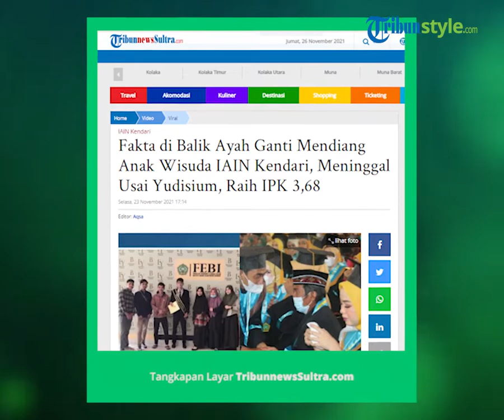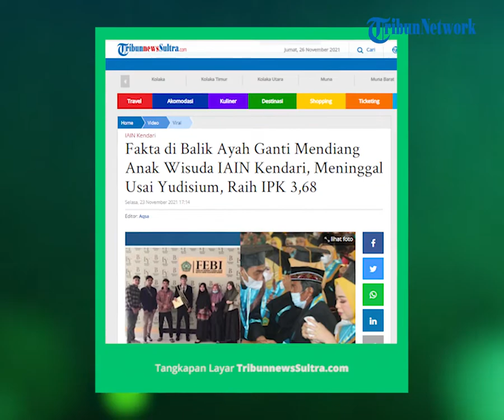Momen Haru Ayah Ikut Wisuda Gantikan Anak yang Meninggal seusai Ujian Skripsi, Pakai Toga ke Podium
TRIBUN-VIDEO.COM - Fakta di balik video viral ayah ganti almarhum anak mengikuti wisuda IAIN Kendari, sang mahasiswa meninggal usai yudisium, raih IPK 3,68.

Mahasiswa yang berpulang jelang pengukuhan kelulusan di Institut Agama Islam Negeri (IAIN) Kendari, Kota Kendari, Provinsi Sulawesi Tenggara (Sultra), tersebut yakni Muhammad Jamaluddin SE.

Sedianya, Jamaluddin mengikuti prosesi wisuda IAIN Kendari yang digelar di Kota Kendari, Provinsi Sultra, pada Selasa (23/11/2021).

Namun takdir berkehendak lain, mahasiswa Program Studi atau Prodi Perbankan Syariah Fakultas Ekonomi dan Bisnis Islam ini berpulang untuk selama-selamanya pada 24 Oktober 2021 lalu.

Jamaluddin meninggal dunia akibat sakit yang dideritanya sekitar 29 hari sebelum prosesi wisuda IAIN Kendari.

Almarhum meninggal setelah menyelesaikan studinya dan sudah mengikuti prosesi yudisium.

“Almarhum wafat tanggal 24 Oktober 2021, sudah yudisium dan belum sempat wisuda,” kata Humas IAIN Kendari, Lily Ulfia, dikonfirmasi TribunnewsSultra.com.

Pada momen wisuda tersebut, sang ayah Hasanuddin Daeng Gassing pun menggantikan anaknya yang telah berpulang tersebut.

Hasanuddin datang bersama istri atau ibu Jamaluddin, Jumasari untuk mengambil ijazah almarhum putranya.

Pasangan suami istri tersebut berdomisili di Kelurahan Tumpas, Kecamatan Unaaha, Kabupaten Konawe, Provinsi Sultra.

Keduanya berbaur bersama wisudawan/ wisudawati lainnya pada Rapat Senat Wisuda Sarjana dan Magister VIII Sesi I Tahun 2021 IAIN Kendari yang dipimpin Rektor Prof Dr Faizah Binti Awad Mpd.

Pada wisuda kali ini, IAIN total mewisuda sebanyak 502 mahasiswa yang terbagi dalam dua gelombang.

Dari video live streaming yang ditayangkan akun YouTube IAIN Kendari, Hasanuddin tampak hadir mengenakan kemeja batik berwarna gelap dengan peci di kepala.

Wajahnya tertutupi masker berwarna putih.

Setelah prosesi pengukuhan wisudawan/ wisudawati, satu persatu naik ke atas mimbar untuk mengikuti prosesi pemindahan tali toga.

Para wisudawan peraih predikat cumlaude maupun amat baik per fakultas tersebut selanjutnya naik ke atas mimbar diawali wisudawan Program Pascasarjana (PPs).

Dilanjutkan program sarjana yang diawali wisudawan/ wisudawati dari fakultas tarbiyah dan fakultas lainnya.

Hingga giliran wisudawan dari Fakultas Ekonomi dan Bisnis Islam.

Satu persatu mereka naik ke atas mimbar mengikuti prosesi pemindahan tali toga tersebut.

Saat nama Muhammad Jamaluddin SE dengan nomor alumni 170 dipanggil, Hasanuddin Daeng Gassing pun naik di atas mimbar.

Selain nama almarhum putranya, nama Hasanuddin beserta istri Jumasari pun disebut laiknya wisudawan/ wisudawati lainnya.

Begitupun capaian akademik Jamaluddin yang berhasil menyelesaikan pendidikan dengan predikat amat baik.

Jamaluddin yang lahir di Unaaha 3 September 1999 dan meninggal dunia pada 24 Oktober 2021 lalu meraih Indeks Prestasi Kumulatif (IPK) 3,68.

Almarhum menyelesaikan pendidikannya dengan skripsi Pengaruh E-Serqual dan E-Trust terhadap E-Satifaction pada Pengguna Aplikasi e-Filling Pajak.

Hasanuddin yang menggantikan putranya mengikuti prosesi wisuda itupun mendekati Rektor IAIN Kendari Prof Dr Faizah Binti Awad MPd.

Berbeda dari wisudawan/ wisudawati lainnya yang ditandai perpindahan tali toga, Hasanuddin langsung menerima ijazah almarhum putranya.

Meski demikian, Hasanuddin sudah mengenakan selempang di leher berwarna abu-abu laiknya wisudawan lainnya.

Dalam video live streaming itu, Prof Faizah terlihat menyampaikan sesuatu kepada Hasanuddin.

Setelah menyerahkan ijazah itu, Prof Faizah juga tampak merunduk dan menangkupkan kedua telapak tangannya kepada Hasanuddin.

Seusai menerima ijazah almarhum putranya, Hasanuddin pun turun dari atas panggung mimbar wisuda. (*)

Artikel ini telah tayang di TribunnewsSultra.com dengan judul Fakta di Balik Ayah Ganti Mendiang Anak Wisuda IAIN Kendari, Meninggal Usai Yudisium, Raih IPK 3,68,